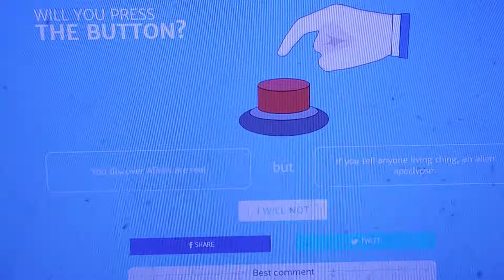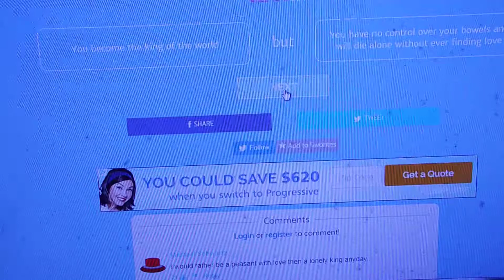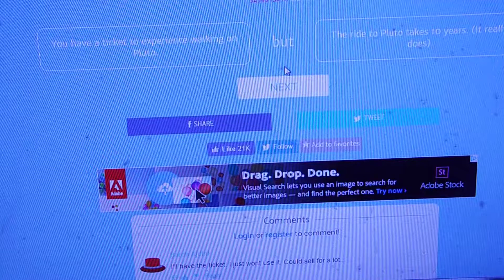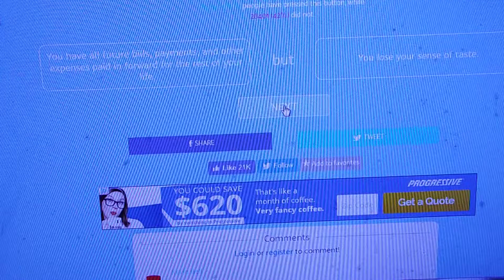Will You Push That Button #2 Become Ruler but WHAT?!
Another play on will you push that button. It gets interesting and I would say the choices are questionable. Sorry about it cutting off due to the battery power. Thank you so very much.